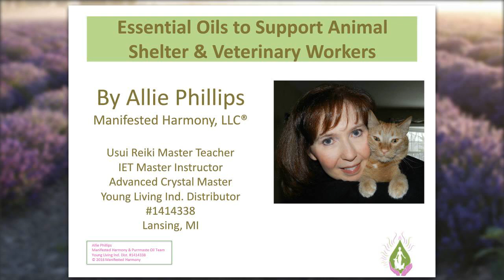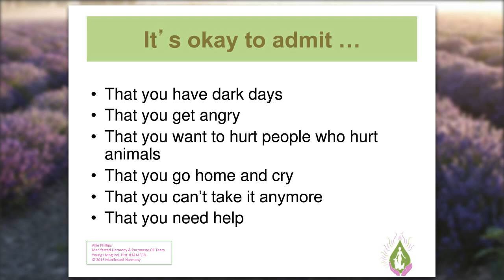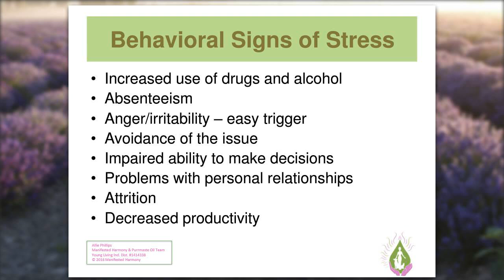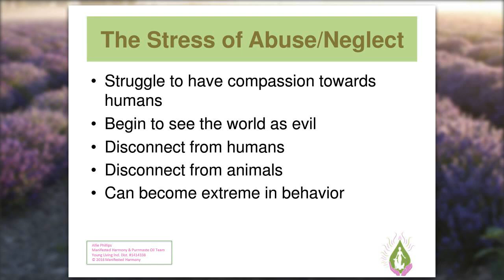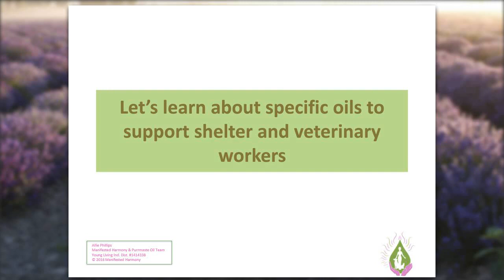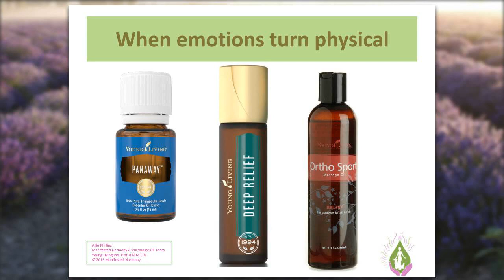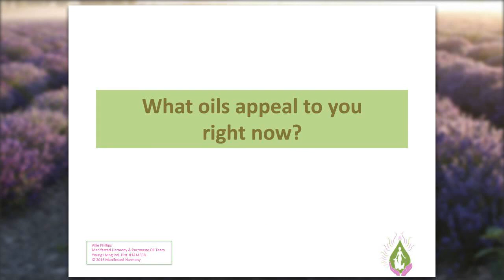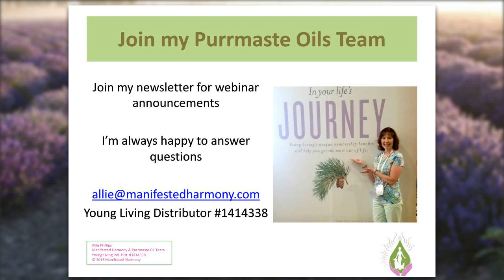Essential Oils to Support Shelter and Veterinary Workers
Recorded February 2, 2016. Allie Phillips is an animal protection attorney, former prosecutor, and long-time animal shelter volunteer who discusses specific essential oils to provide physical and emotional balance in working with animals.